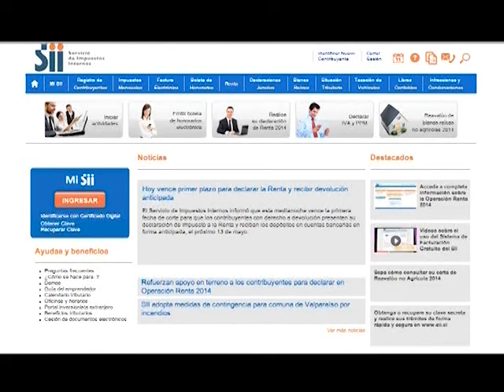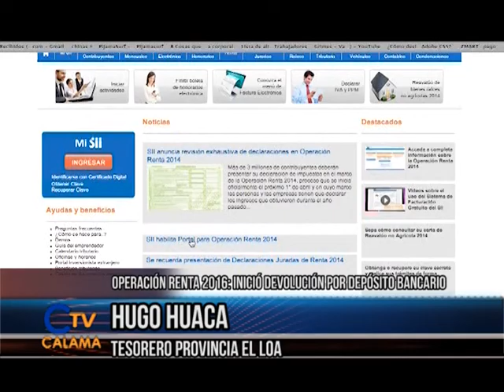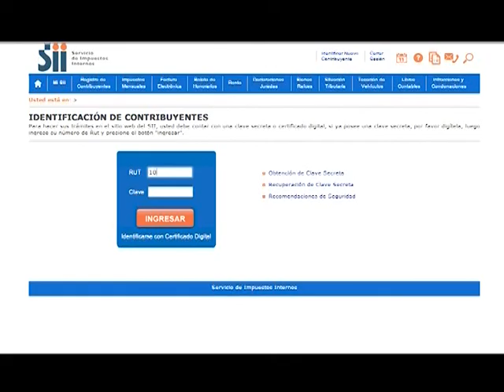20 may 2016 Comenzó segunda etapa devoluciones Operación Renta Calama CalamaTV